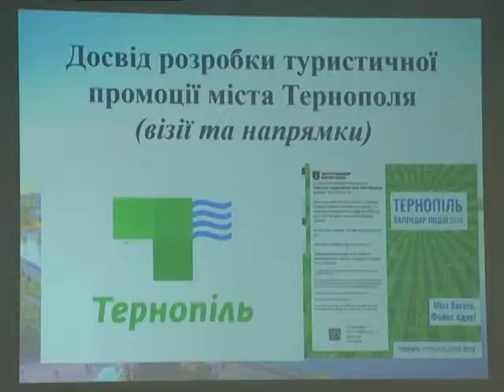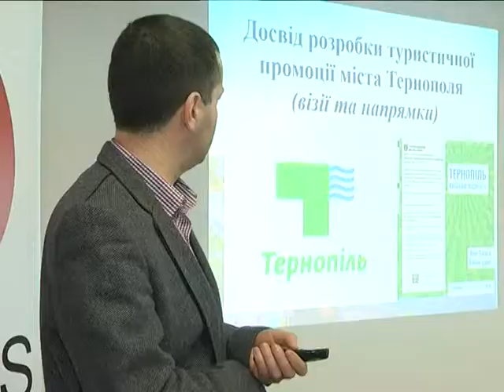2018-04-10 г. Брест. Конференция в Технопарке. Новости на Буг-ТВ.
Конференция в Технопарке, посвященная развитию туристической сферы.